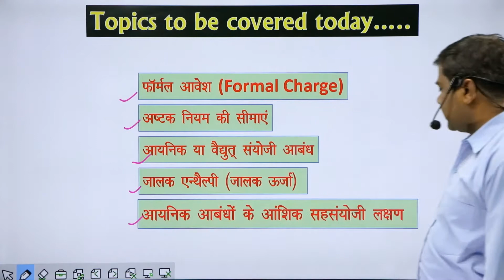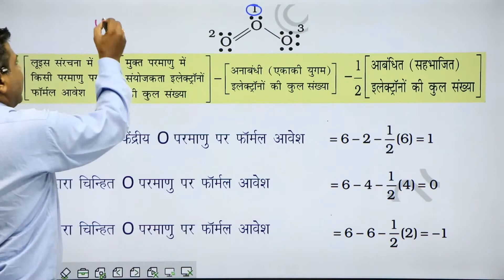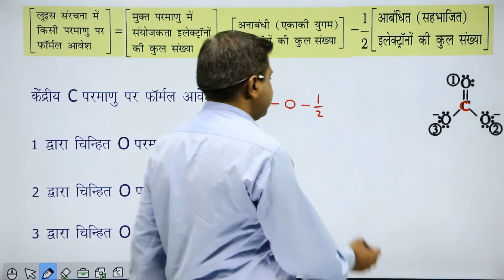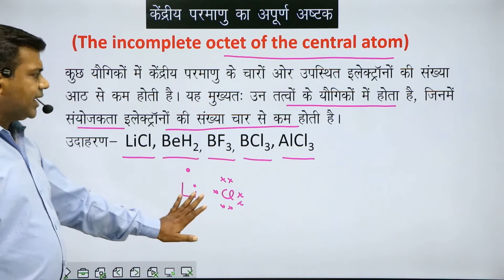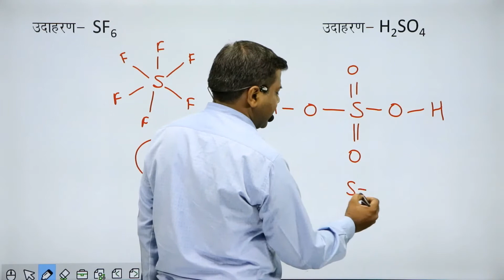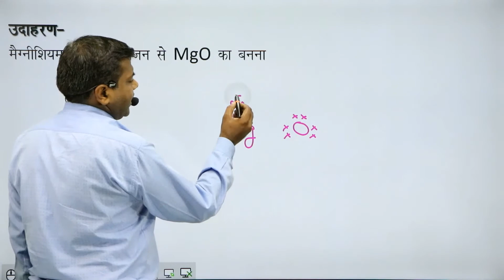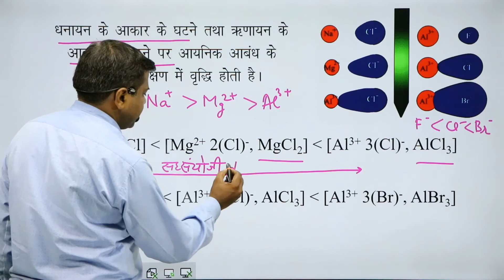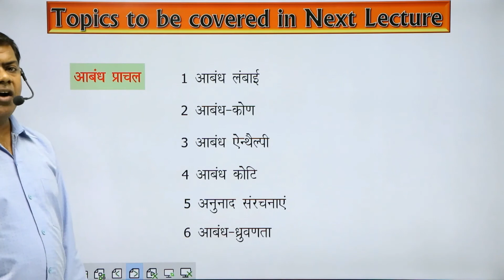# UP Board chemical bonding part 2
This video contains chemical bonding class 11. formal charge, limitations of octet rule, ionic or electrovalent bond, partial covalent character of ionic bond, lattice energy